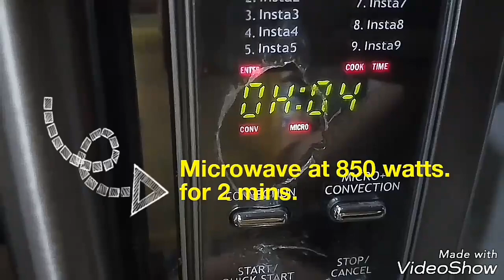Chocolate cupcake | Instant cupcake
Instant cup cakes 🍰 || easy to make || Chocolate cupcake 🍰

Learn how to make Chocolate Cupcake, a quick and easy desert cake recipe with komalvishal.

Chocolate Cupcakes! The pleasurable dessert